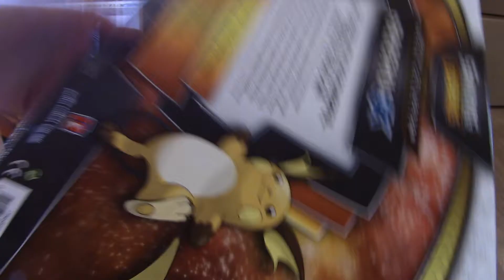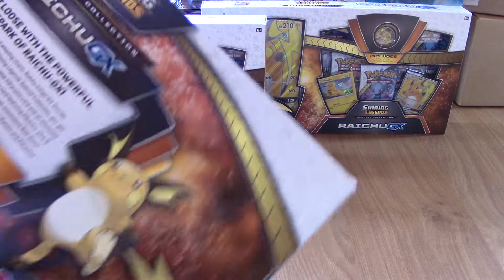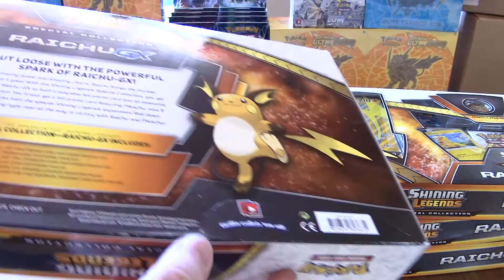Jak reálně vypadá poškozený Shining Legends Special Collection Raichu-GX Box?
Video s reálným stavem 2. jakostního Shining Legends Special Collection Raichu-GX Boxu, který máme v nabídce za zlevněnou cenu jako poškozené zboží.